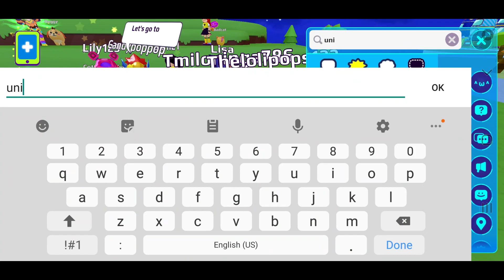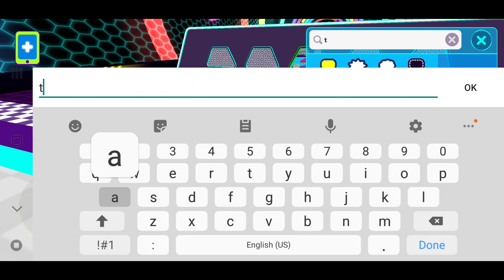UNICORN FUNNY JOKE AND PLAY WITH KANDY CAT ARMOR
I play with kandy youtuber with the cat armor and i throw unicorn funny joke haha
PK XD is Free. You can decorate your home, have pet, socialize with others, and play mini game! Awesome!
Just install PK XD and I am sure you will like PK XD!

PK XD Next New Update
PK XD Spoiler
PK XD Birthday theme
PK XD Halloween Theme
PK XD rainbow
PK XD 1st Anniversary Event
PK XD Global Event
PK XD Birthday Event
PK XD Island
PK XD Coming Soon
PK XD Hello Kitty Sanrio
PK XD Pet Legendary
PK XD How To
PK XD Update September 2020
PK XD Update October 2020
PK XD mini games
PK XD news
PK XD spoiler
PK XD sneak peek